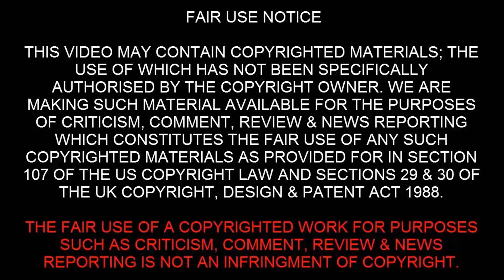Cops Illegal Detainment | Cops Taught Lesson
Cops illegal detainment, when the cops get taught a lesson they are never happy because they like to give illegal orders. If cops do illegally detain you it's always best to record the police so you'll have evidence of the cops illegal detainment and records the cops when they get taught s lesson.